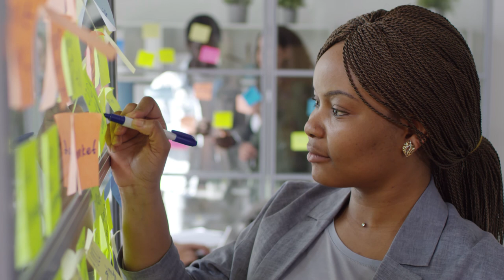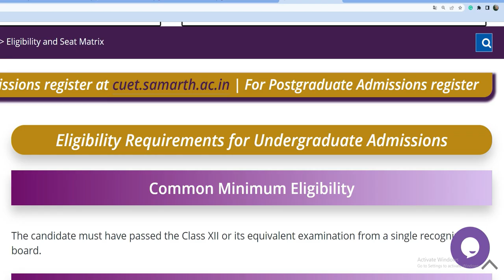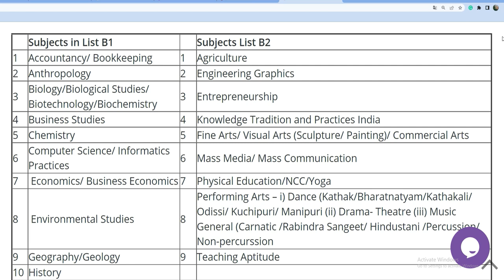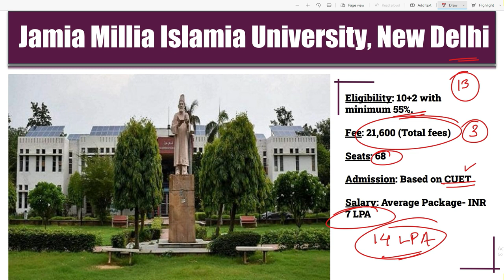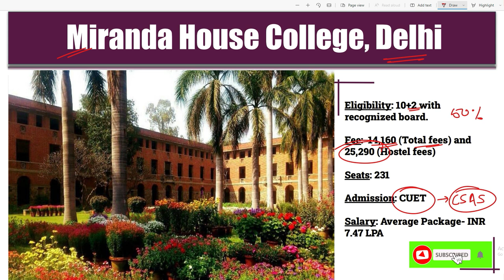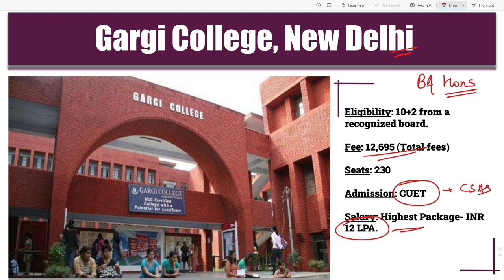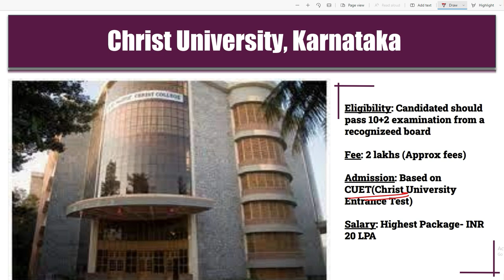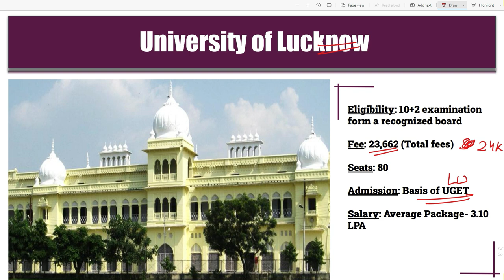Top 10 BA Colleges in India | Govt & Private BA Colleges | BA College Fees, Selection, Placements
0:56 University of Delhi, New Delhi
2:38 Jamia Millia Islamia (JMI), University, New Delhi
3:27 Miranda House College, Delhi
4.:21 Lady Shri Ram College, New Delhi
4:42 Gargi College, New Delhi
5:14 Fergusson college, Pune
5:40 St. Xavier’s College, Mumbai
6:11 Ramjas College, Delhi
6:34 Christ University, Karnataka
6:51 University of Lucknow